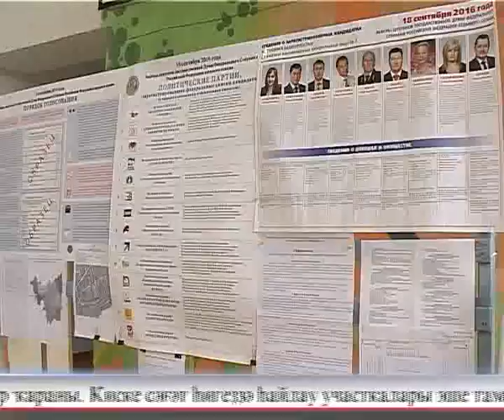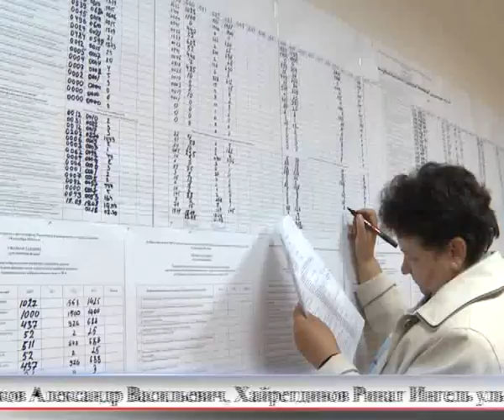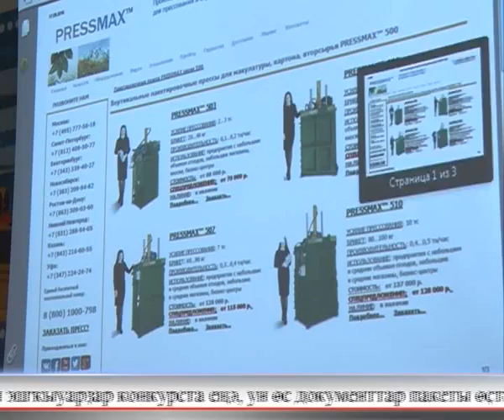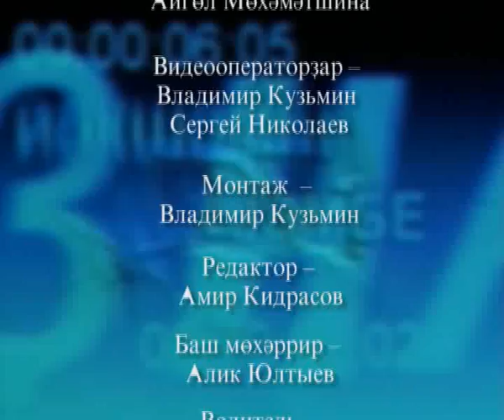Aris Azna 24.09.2016